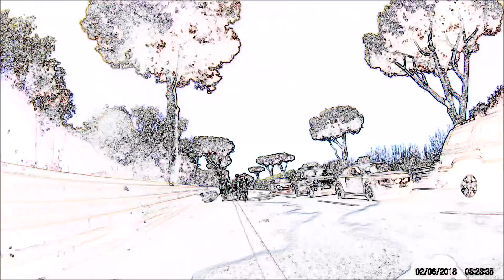Attenzione al primo caldo